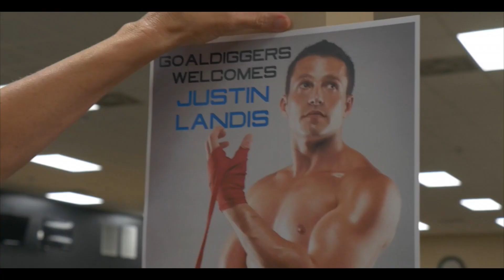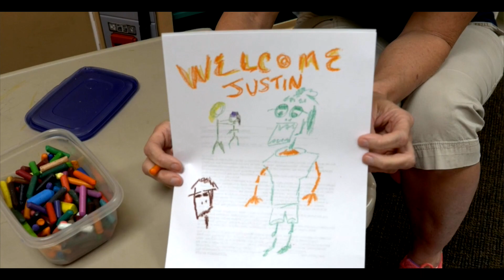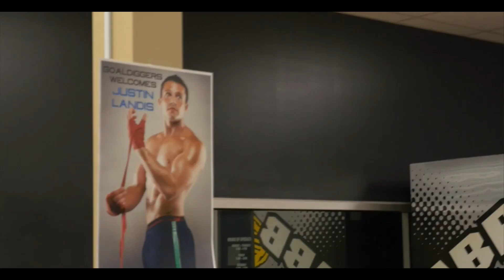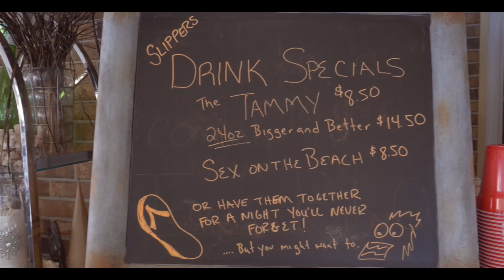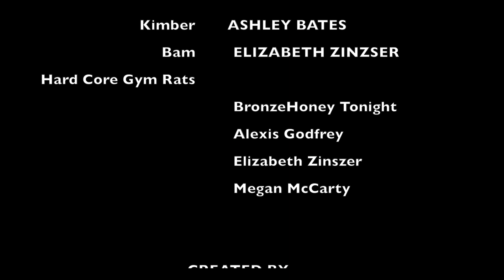"Body Hair" Season 1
Binge on "Body Hair" the summer's  new "hysterical" (Fop Magazine) stoner comedy series starring Jason Dottley and Tia Morris, with Daphne Lewis, Jeffery Morris, Brian Hilario, Tam Taylor.    All 8 episodes run continuously with episodic chapter markers. Running time 31 minutes. ©Jason Dottley & Tia Morris 2016
To watch each episode one by one, they are on Facebook at Body Hair's official page1